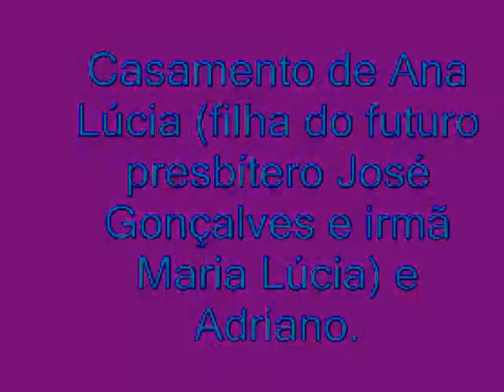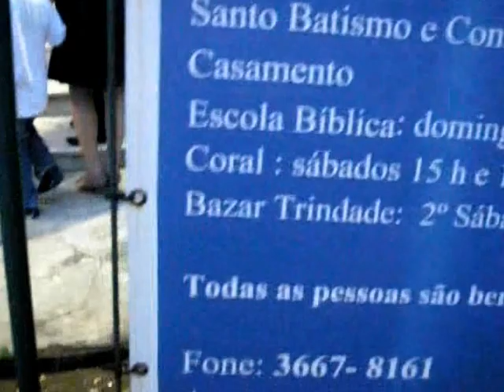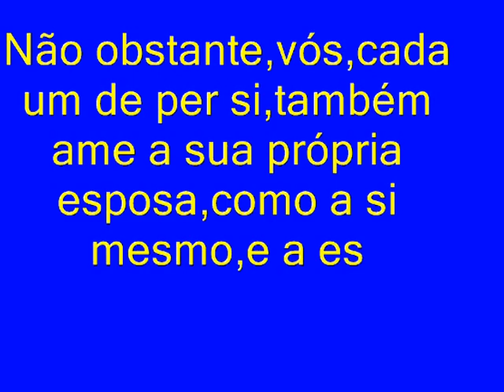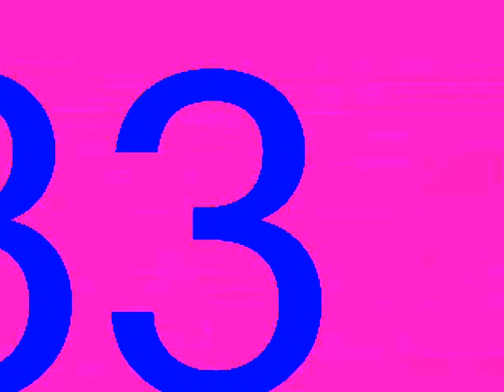CASAMENTO ANGLICANO (PARÓQ. ANGLICANA SANTÍSSIMA TRINDADE)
Celebração de casamento de Ana Lúcia e Adriano,na bela paróquia Anglicana da Santíssima Trindade.Celebrada pelo futuro presbítero (anglicano-evangelical) José Gonçalves numa igreja lotada.Bonita celebração e muita unção.